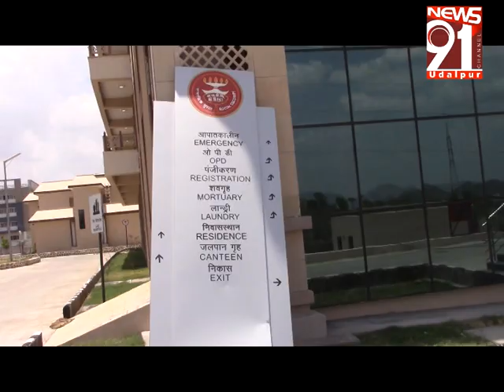उदयपुर में 92 कोरोना पॉजिटिव।